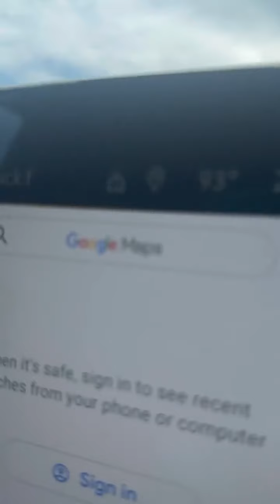nada nos salio bien